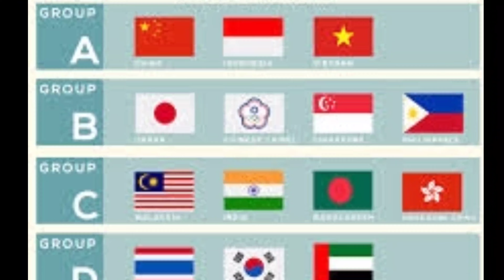🔴US OPEN 2023!Kabar Tak Mengenakan Hampiri Tim Bulu Tangkis Indonesia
SPOTV, SPOTV ASIA, SPOTVNOW#HSBCbadminton, BWF, badminton, BWFWorldTour, 2023, b_highlights, YONEX Canada Open 2023, wt_2023, HSBC BWF World Tour Super 500, Canada Open, m_9853068E-A5D5-4F22-B902-E7135553B0BC_104, p_96312, Akane YAMAGUCHI, p_35642, Ratchanok INTANON, r_Final, t_9853068E-A5D5-4F22-B902-E7135553B0BC